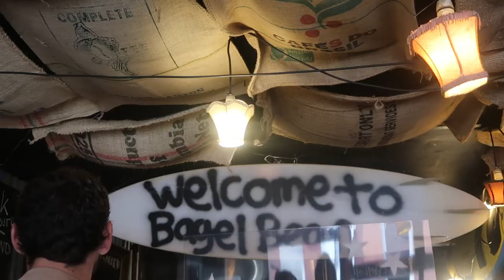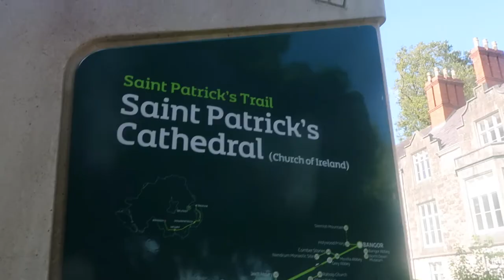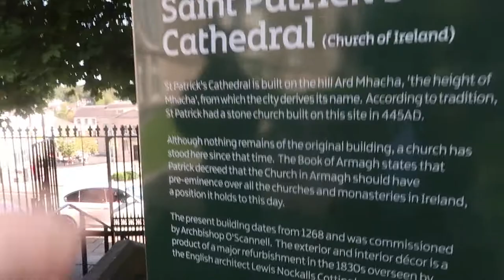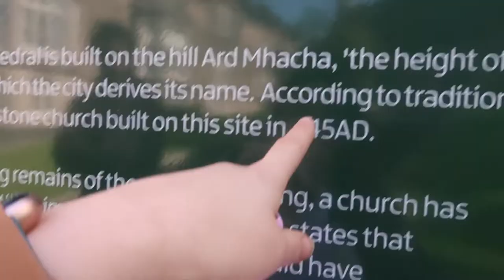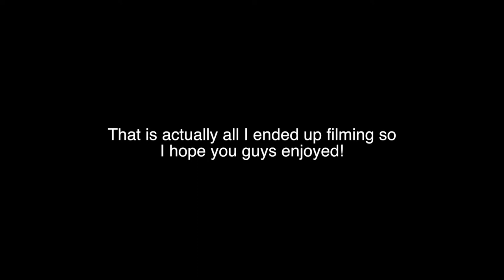ASOS HAUL AND EXPLORING ARMAGH NORTHERN IRELAND | WHAT TO DO IN ARMAGH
What I’m wearing:

*White tee
*Similar mom jeans
*Similar necklace

Haul:

*Old skool Vans
*Checkerboard Vans
*Brown dress
*Black dress